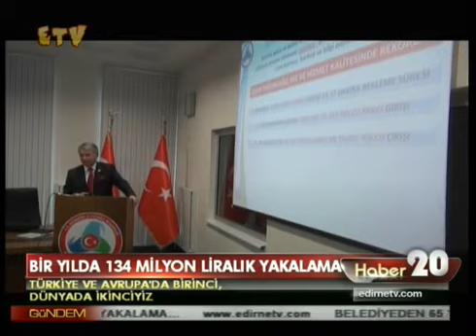Bir Yılda 134 Milyon Liralık Yakalama - ETV - 09.01.2013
Bölge Müdürlüğümüz 2013 yılı istatistiki verileri, Bölge Müdürümüz Sayın Müslüm YALÇIN tarafından 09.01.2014 günü Kapıkule VİP toplantı salonunda gerçekleştirilen ''2013 yılı Değerlendirme Toplantısı'' nda Kamuoyu ile paylaşılmıştır.